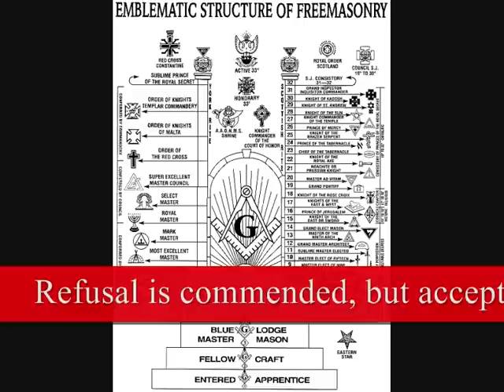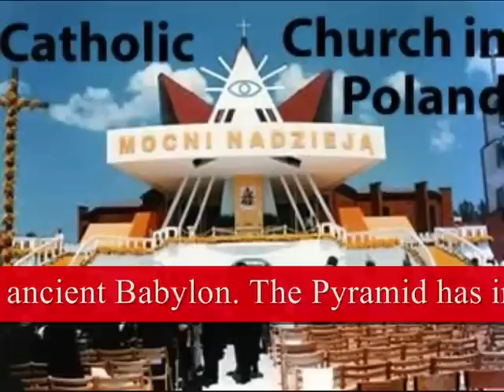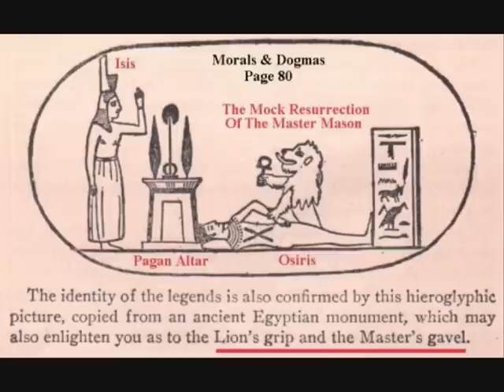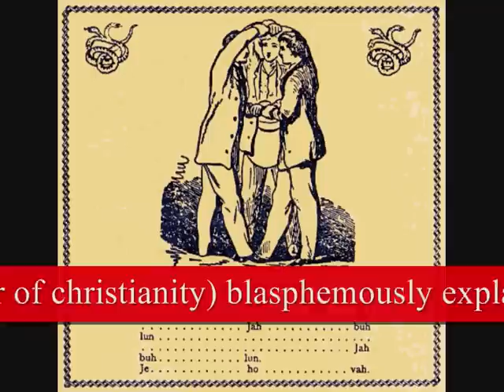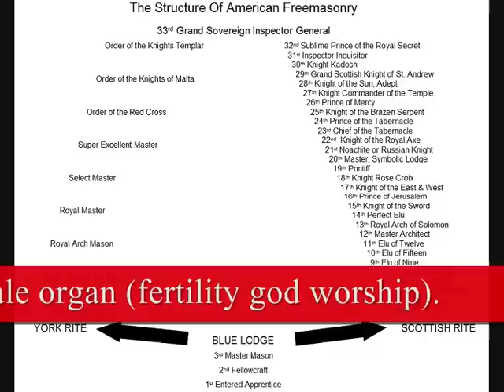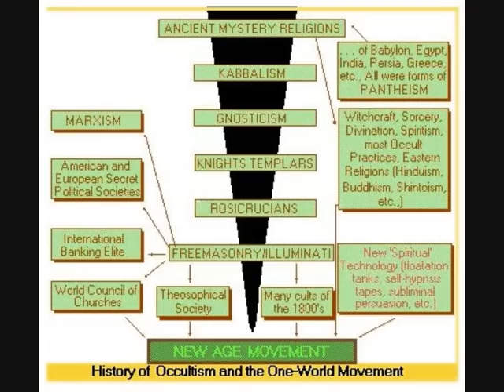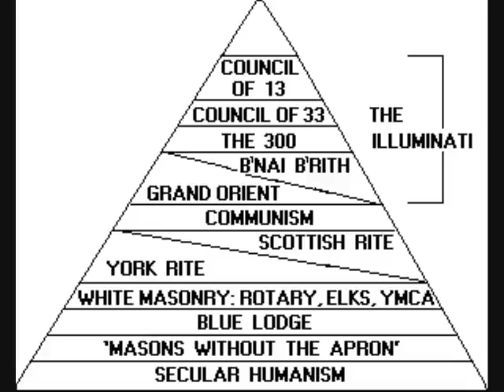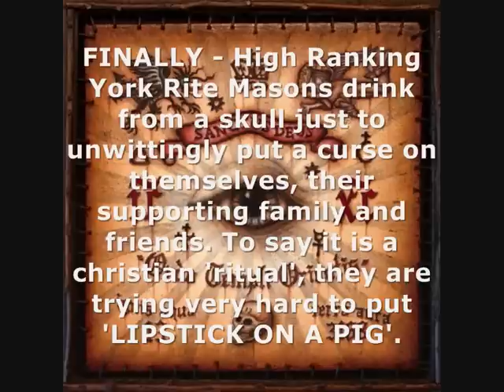Secret Orange Order Royal Arch York Rite Mason (PART 1).wmv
Mithras  Sun  God  Pagan  Worship  Temples  Constantine  Roman  Empire  Freemasons  Masons Craft Secret  Societies  Reformation  Catholic  Cathedrals  Mormons  Latter  Day  Saints  Oswald  Mosley    British Isralism British  Fascist  Party  BNP  Combat  18  Hitler  Nazi  Brown  Shirts  Illuminati  Horus  Baal  Osiris
Moloch  New  World  Order  OWO  Jesuits  Vatican  Antichrist  666  David  Icke  Alex  Jones  Obama
9/11
New World Order Washington DC Illuminati Freemasonry Knights Templar Dollar Bill Three bodies of York Rite Freemasonry: the Royal Arch, the Cryptic Council and the Knights Templar, Grand Commandery of Knights Templar, Freemasons For Dummies and the Templar Code For Dummies.